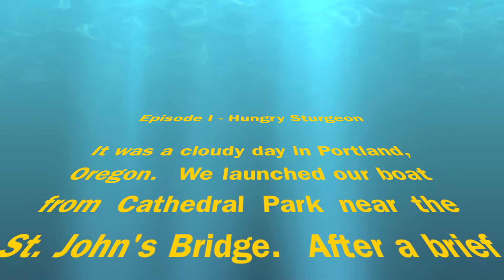Sturgeon Fishing on the Willamette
2/11/13 fishing from the "toyota hole" near Cathedral Park.  Shot on a GoPro Hero 2 and a iPhone 5.